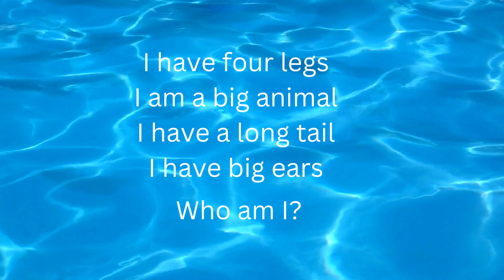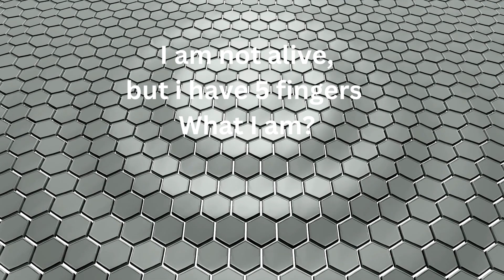Fun Brain Teasers for Little Minds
Get ready for a delightful challenge with our collection of captivating riddles! These brain-teasers are specially designed to engage young minds and spark their curiosity. From clever wordplay to tricky puzzles, each riddle will test their critical thinking skills and provide endless entertainment. Whether they're solving them alone or sharing giggles with friends and family, these riddles are sure to keep young minds engaged and their problem-solving abilities sharp. So, dive into this exciting world of mysteries and let the fun begin

EGOLD:

EGOLD, planning to upload more videos related games, music, lifelesson, story telling, puzzle and day to day news on crypto, indian and US stock.

Please support us. We don't want to tell just thanks to our subscribers, but we are giving rewards to our supporters. To claim your reward follow the following steps

3. Claim your EGOLD in